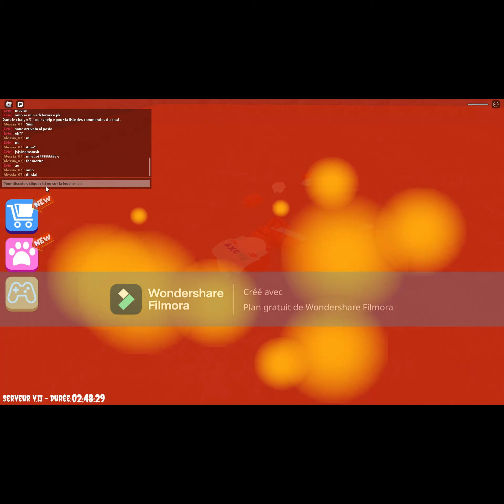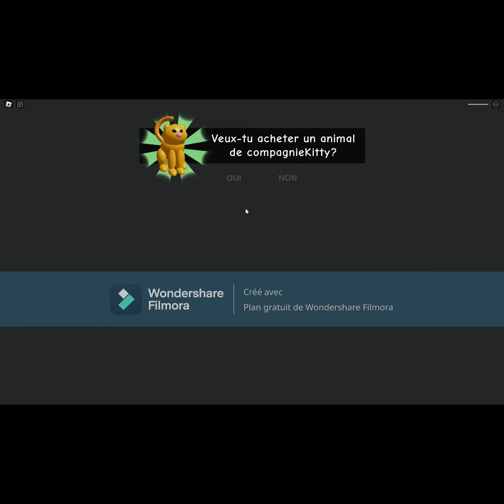[Roblox Siren Cops] JE DOIS M'échapper de la prison de siren COPS !!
SIREN COPS ME POURSUIS DANS ROBLOX